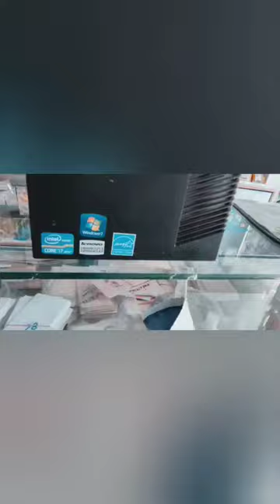Lenovo M92p Core i7 4GB RAM 500GB HDD for sale